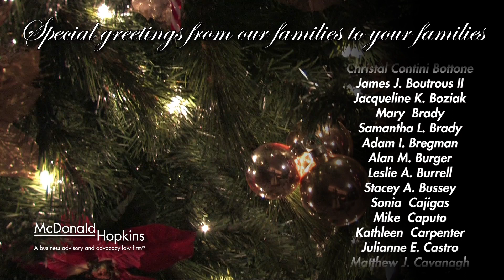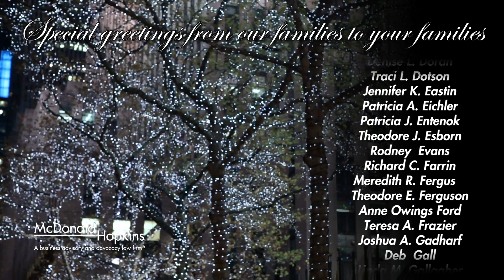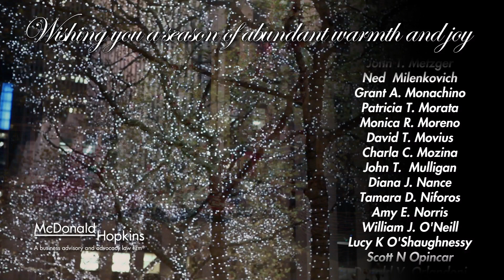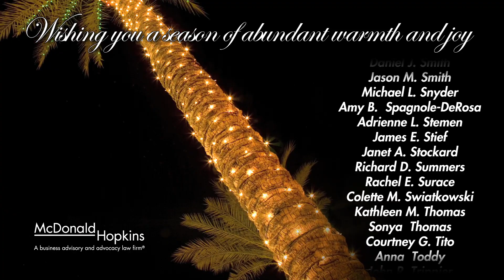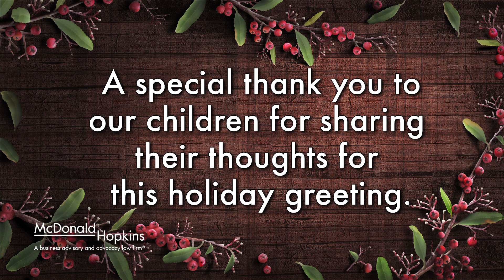Happy Holidays from McDonald Hopkins